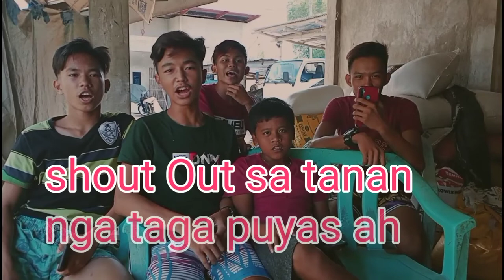Concrete Basket connected into TOWER CRANE (IMBUDO)